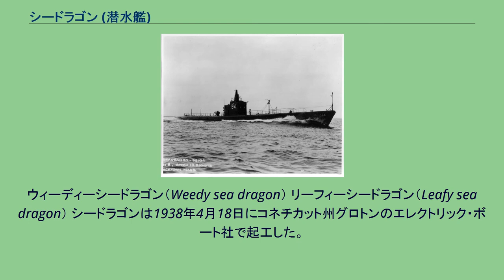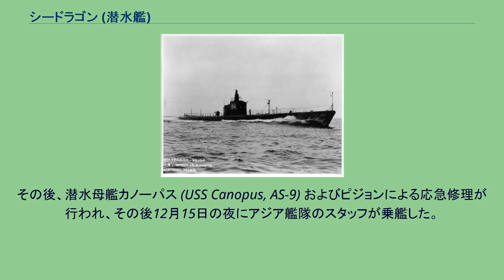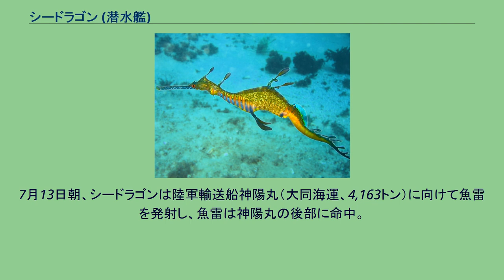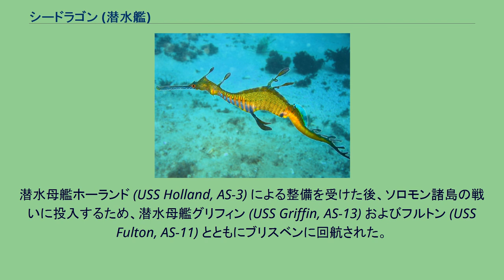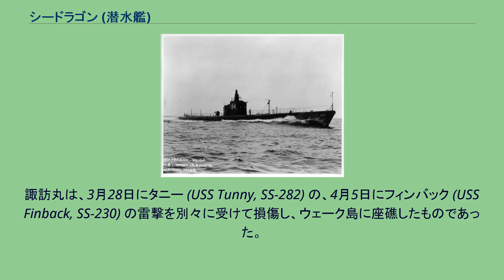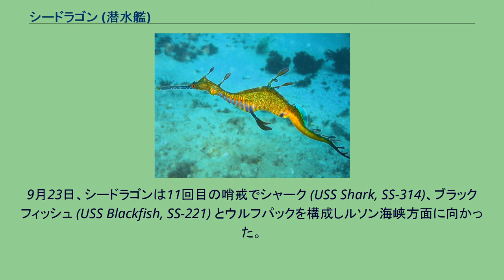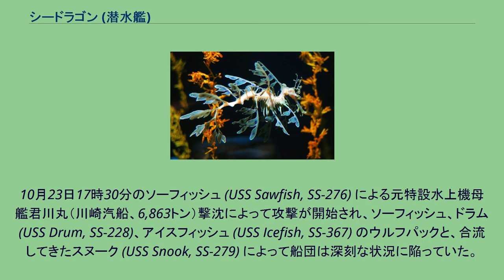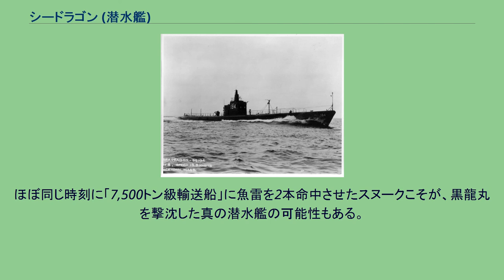シードラゴン (潜水艦)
シードラゴン (USS Seadragon, SS-194) は、アメリカ海軍の潜水艦。
サーゴ級潜水艦の一隻。
艦名はタツノオトシゴと近縁のリーフィーシードラゴンとウィーディーシードラゴンに因む可能性があるが、アメリカ公文書ではネズッポ科の総称（Dragonet）に由来する可能性を示唆している。
なお、退役から13年後にスケート級原子力潜水艦4番艦として2代目シードラゴン (SSN-584)が就役している。
ウィーディーシードラゴン（Weedy sea dragon） リーフィーシードラゴン（Leafy sea dragon） シードラゴンは1938年4月18日にコネチカット州グロトンのエレクトリック・ボート社で起工した。
1939年4月21日にJ・O・リチャードソン夫人（太平洋艦隊司令長官ジェームズ・リチャードソン提督の妻）によって命名、進水し、1939年10月23日に艦長ジョン・G・ジョンズ少佐の指揮下就役する。
東海岸およびカリブ海での整調後、シードラゴンはニューイングランドに戻り、1940年5月23日にコネチカット州ニューロンドンを出航、フィリピンに向かった。
第17潜水艦隊司令が同乗し、シードラゴンは11月30日にカヴィテに到着。
アジア艦隊の1隻として訓練活動に参加した。
1年後にオーバーホールの準備に入り、真珠湾攻撃時の1941年12月8日にはウィリアム・E・フェラル少佐（アナポリス1927年組）の指揮下、カヴィテ海軍工廠でのオーバーホール作業が開始されていた。
2日後の12月10日、シードラゴンおよび姉妹艦のシーライオン (USS Sealion, SS-195) は、カヴィテに対する敵機の空襲を受ける。
この日襲来したのは第十一航空艦隊（塚原二四三中将）指揮下の第一航空隊に属する九六式陸攻27機で、カヴィテ海軍工廠とマニラ港を爆撃した。
シーライオンは直撃弾を受け船体を破壊され、シードラゴンも爆弾2発が命中し損傷を受けた。
爆発によりシードラゴンの艦橋の一部が剥ぎ取られた。
破片がバラストタンクに穴を空け、司令塔に突き刺さった。
この攻撃でサミュエル・H・ハンター少尉が戦死し、5名が負傷した。
爆発による熱はシードラゴンの船体を焦がし、黒色の塗装には水泡が生じた。
波止場は火災と爆発によって包まれた。
近くの弾薬庫に炎が迫り、シードラゴンに並んで停泊していた魚雷を搭載した貨物船に達しようとしていた。
救難艦ピジョン (USS Pigeon, ASR-6) は危険を顧みずシードラゴンに接近、水路へと曳航した。
その後シードラゴンは自力でマニラ湾へ移動した。
その後、潜水母艦カノーパス (USS Canopus, AS-9) およびピジョンによる応急修理が行われ、その後12月15日の夜にアジア艦隊のスタッフが乗艦した。
12月16日の0時にシードラゴンはマニラ湾を出航した。
シードラゴンは駆逐艦バルマー (USS Bulmer, DD-222) に護衛されて南へ移動し、スリガオ海峡およびマカッサル海峡経由でスラバヤのオランダ海軍基地へ向かい、同地で便乗者を降ろした後、塗装を除く修理が行われた。
その後シードラゴンは最初の哨戒の準備に入った。
12月30日、シードラゴンは最初の哨戒でインドシナ半島沖の南シナ海に向かった。
哨戒海域では侵攻する日本船団の探索を行った。
1月8日、シードラゴンはカムラン湾への航路帯を哨戒する。
その2日後、敵駆逐艦を観測し、2本の魚雷を発射したもののいずれも命中しなかった。
駆逐艦はそのままのコースを進んだものの、潜水艦に対する反撃は行わなかった。
シードラゴンは同海域に留まり、正午の直後に船団の推進音を観測する。
1時間半後に船団を視認し、最後の船に対して接近を始めた。
13時直後に魚雷を発射したものの外れ、再び攻撃態勢で接近を試みた。
しかしながら1時間以内に船団は安全にカムラン湾に入港した。
シードラゴンは東方へ後退し、日没後に浮上して充電を行う。
その後駆逐艦を観測し、シードラゴンは気づかれないように海域を離脱しようとしたものの、駆逐艦はサーチライトを照射した。
シードラゴンは潜航し、駆逐艦による2度の爆雷攻撃を回避して東方へ移動した。
1月12日の午前は日本軍の哨戒機の回避に費やされた。
午後に6隻の船からなる船団に接近する。
しかしながら最終確認のため潜望鏡深度に浮上すると、上空に点を確認する。
3発の爆弾が投下されたがシードラゴンは潜航し、再...